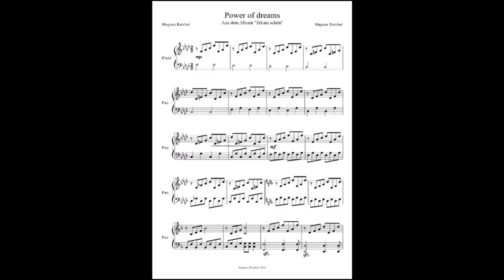Lied #05 Power of dreams - Album "Träum schön" - Magnus Reichel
READ DESCRIPTION

Und wieder ein Lied, das nur auf einer Stimme basiert. Ich werde in jedem Fall noch eine längere Trackversion dazu erstellen, verbunden mit Drums, Strings und anderen Spuren. Die Noten werden am Anfang angezeigt; ich habe sie mit dem Programm "MuseScore" digitalisiert - wer also eine PNG oder JPG will, soll sich einfach melden.
Criticism is welcome :)

Titel: Power of dreams
Album: Träum schön
Spurnummer: 05

Musik/Text + Bearbeitung + Bilder: Magnus Reichel